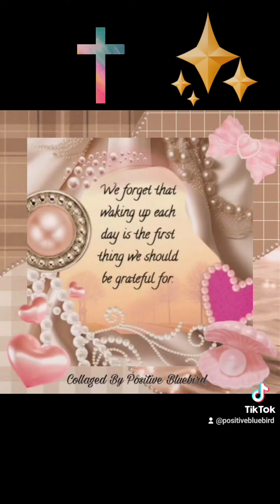Christian Faith Sunday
Both editing apps include InShot and TikTok